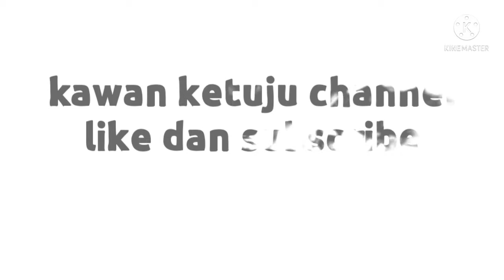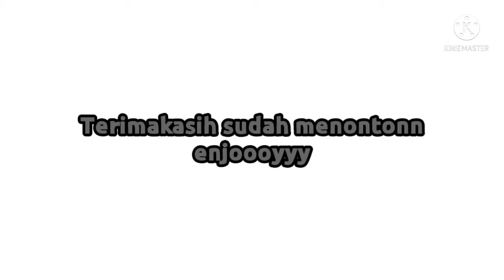Pemancingan tepi sawah Ikan nya brutall broooo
pemancingan tepi sawah ...
disini kita bisa mancing bisa juga buat acara cuy seperti ulang tahun dll
ikan disini ada ikan patin,nila,bawal,lais,haruan
pemandangan bagus cuyyy
kawan2 bisa langsung datang di desa melintang pemancingan tepi sawah

rood menggunakan Daido supersonic js proseries
reel kaizen naka 1000